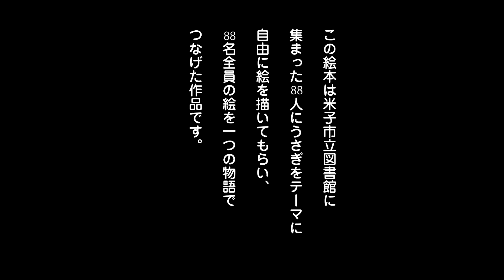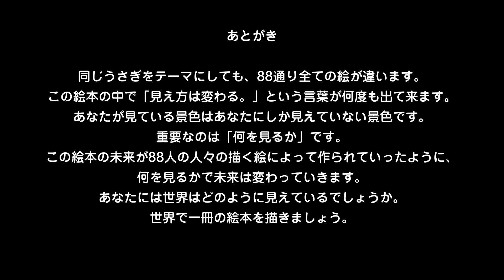池平徹兵さんと作った「世界で一冊の絵本」紙芝居バージョン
この絵本は鳥取県米子市立図書館に集まった88人に、うさぎをテーマに自由に絵を描いてもらい、88名全員の絵を一つの物語でつなげた作品です。